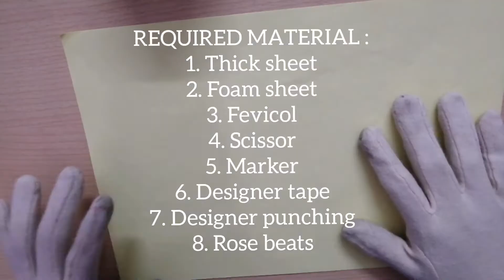how to make simple easy greeting card/birthday greeting card/ handmade greeting card/ festival cards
In this video how to make simple and easy birthday greeting card, pongal festival card, teachers day card, children's day card mothers day card fathers day card.. Easy way of handmade greeting cards making ideas.
If u are like my videos...

If you have any suggestions or doubt just ask me in comment section...